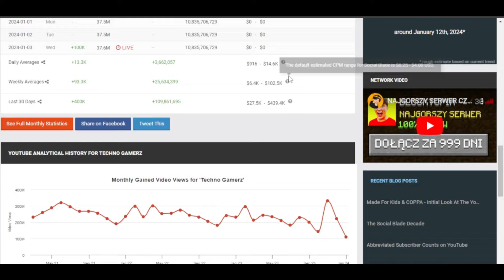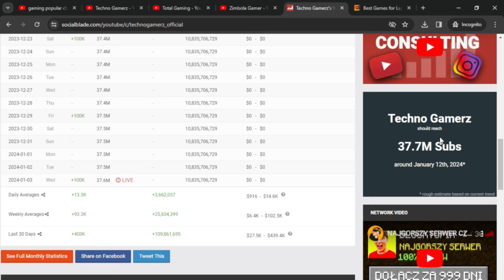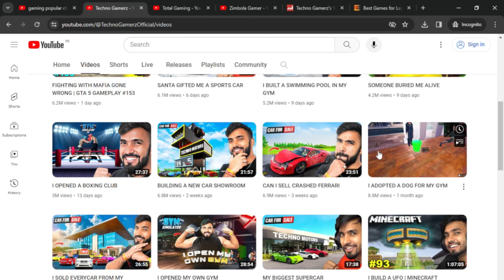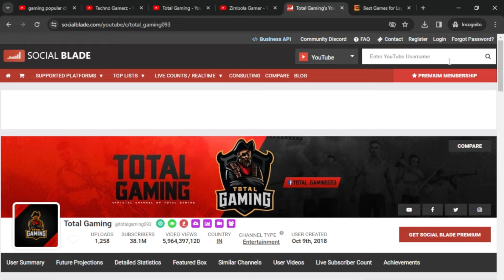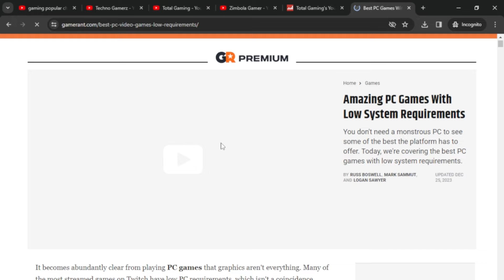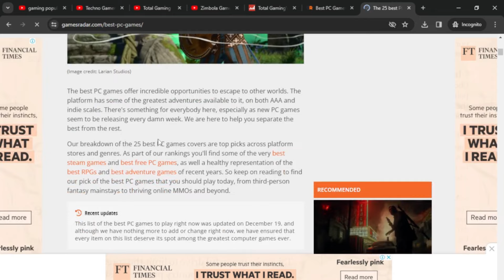सिर्फ एक Youtube Channel से इतनी Earning l New Youtube Channel Idea l Copy Paste Video On Youtube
ai copy paste video
ai video kaise banaye
ai talking avatar generator free
ai se video banakar paise kaise kamaye
copy paste karke paise kaise kamaye
harsh sahu vlogs
harsh sahu vlogs jaisi video kaise banaye
youtube channel ideas 2024
2024 youtube channel ideas